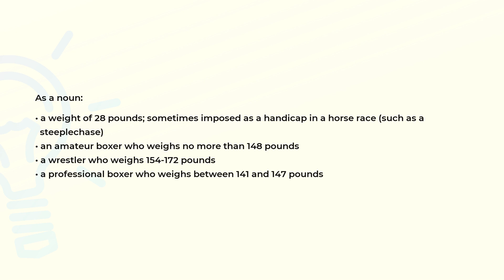What is the meaning of the word WELTERWEIGHT?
Definition and spelling of the word WELTERWEIGHT.

(00:00) Intro
(00:07) As a noun
(00:39) Spelling

As a noun (00:07):
• a weight of 28 pounds; sometimes imposed as a handicap in a horse race (such as a
  steeplechase)
• an amateur boxer who weighs no more than 148 pounds
• a wrestler who weighs 154-172 pounds
• a professional boxer who weighs between 141 and 147 pounds